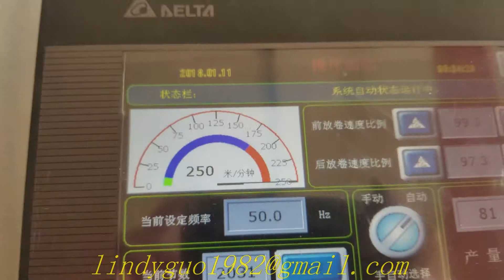Max.roll toilet paper machine small bobbin production line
Skype: lindyguo2006
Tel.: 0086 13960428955